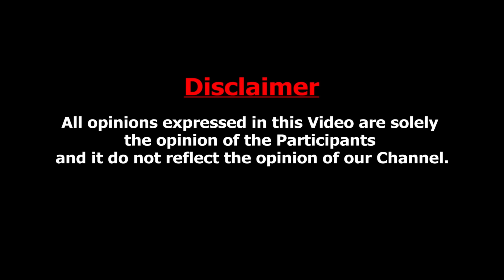அதிமுக தவெக கூட்டணி - கிளப்பிவிட்டதே திமுக IT WING தான் : CK Mathivanan About TVK Vijay & MK Stalin